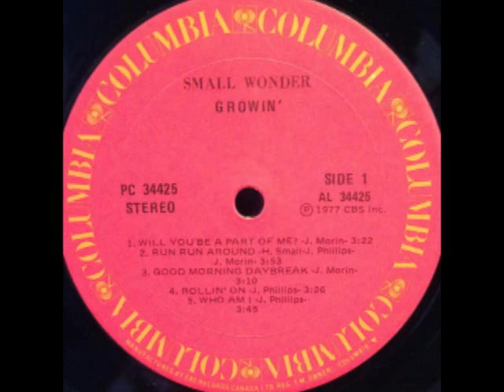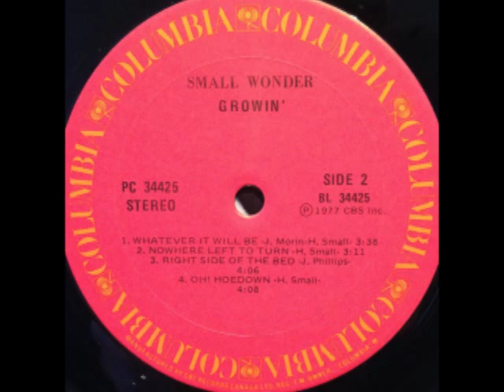WILL YOU BE PART OF ME - SMALL WONDER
Henry Small: Mandolin, Violin, Vocals
Jimmy Phillips: Clavinet, Harpsichord, Keyboards, Mellophonium, Moog Synthesizer, Organ, Piano, Vocals
Jerry Morin: Guitar, Violin, Vocals

Additional Musicians:
Scott Edwards: Bass
Ed Greene: Drums, Percussion
Joe Maggio: Percussion

Tom Perry Engineer
Joseph Wissert Producer